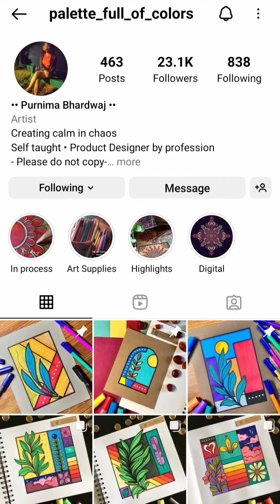Drawing like other artists part 1 From ig: palette_full_of_colors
Hi, I am Devika.